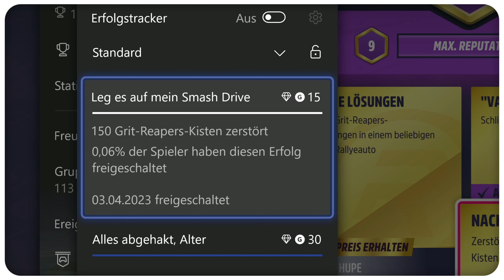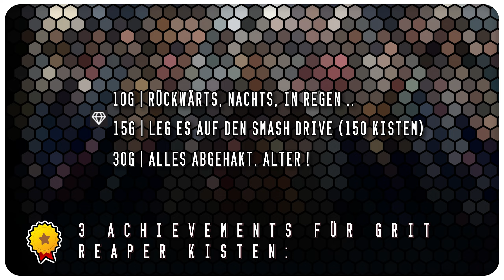Grit Reaper Boxen Collectibles Map-Guide (Forza Horizon 5 / Rally Adventure)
forzahorizon5 Rally Adventure: Du erhältst hier einen kartierten Collectibles Guide für alle Grit Reaper Boxen.

Über die Ramiro Fraktion haben wir die Aufgabe 100 GritReaper Boxen zu zerstören. Des Weiteren erhalten wir ein Achievement, wenn 150 davon zerstört werden. Natürlich hat das rallyadventure auch Accolade Aufgaben. Wir müssen die Ramiro Aufgaben auf Stufe 9 komplett abschließen.

Kapitelmarker:
0:00 Start Sierra Nueva
1:28 Grit Reaper 21 Kissten in Orogrande (Bergbau Zentrum)
3:54 Drei Achievements für Grit Reaper Kisten (Übersicht)
4:02 Grit Reaper 24 Kisten Colonas Juanita (Sonnenreflektoren)
5:01 Grit Reaper 16 Kisten in Valle de Pozas (Palmen Pfad / Nord)
5:34 Grit Reaper 16 Kisten am Devil`s Pass (Westgebirge)
6:34 Grit Reaper 3 Kisten nahe Lago Azulado (Südzipfel)
7:03 Grit Reaper 8 Kisten bei Cràteres Secos (Valle de Foràneos Dünen)
8:08 Grit Reaper 6 Kisten in Senda de Montanana (Schlangenpass)
8:43 Grit Reaper 13 Kisten Tres Colinas Querfeldein